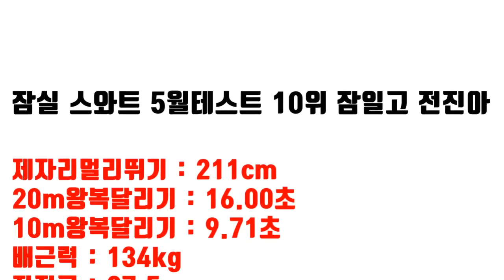윤동과 거리가 멀어보인다구?? 덤벼ㅣ5월모의테스트 10위 잠일고 전진아 [스왓TV]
5월모의테스트 10위 잠일고 전진아

20m왕복달리기 - 16.00초
10m왕복달리기 - 9.71초
배근력 - 134kg
싯업 - 78회
좌전굴 - 27.5cm

lovesanglee0